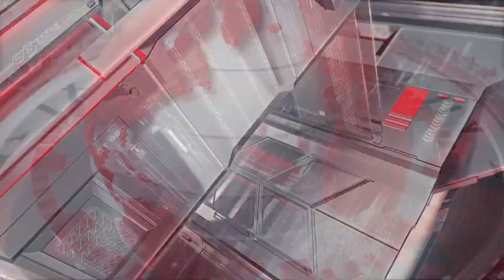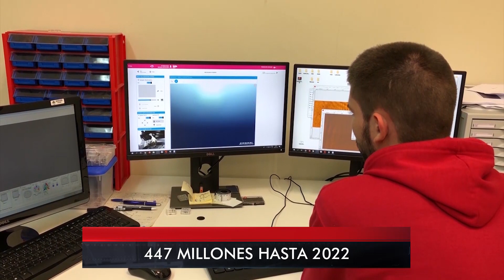ASTURIAS ES NOTICIA (30/10/2018)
Imagen del día:
- El temporal remite en Asturias, si bien un alud cerró temporalmente el puerto de pajares esta mañana. La situación se resolvió y el tráfico, tanto rodado como ferroviario, se restableció a lo largo de la jornada.
- Una vez más, y ya son muchas, tenemos que hablar de violencia de género, una lacra que golpea a nuestra sociedad y en especial a las mujeres en pleno siglo XXI. Esta mañana, concentración en repulsa de los últimos asesinatos cometidos.

Titulares:
- Mercedes Fernández afirma que “baraja cartas” y se resiste a desvelar quién será el candidato del PP a la alcaldía por Oviedo.
- Medios nacionales publican que la Ministra de Sanidad, María Luisa Carcedo, puso su piso de Madrid a nombre de su hijo para cobrar dietas de desplazamiento.
- El Principado destina 447 millones de euros al Plan Ciencia hasta el año 2022 objetivo potenciar I+D+I.

Entrevista:
Luis Pacho Ferreras, portavoz de Ciudadanos en Oviedo.

Pregunta en la calle:
¿Es usted comprador habitual en los bazares y tiendas chinas?